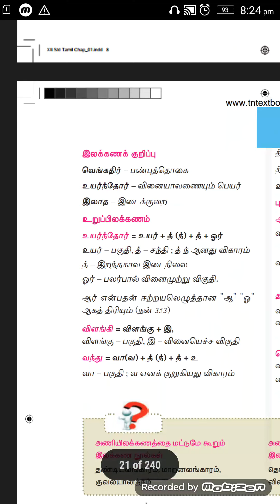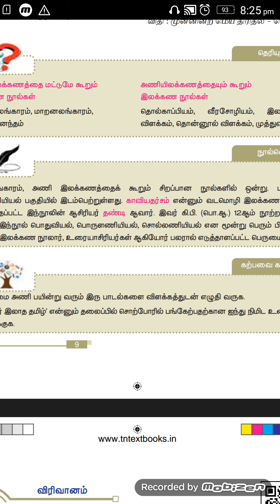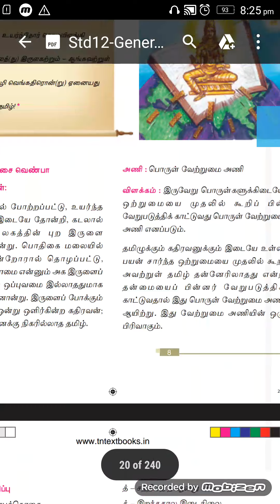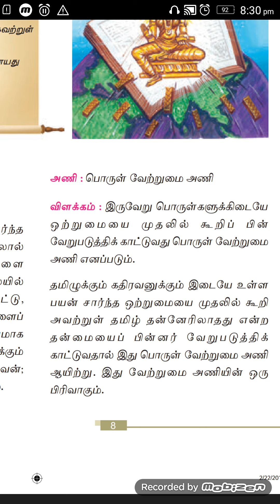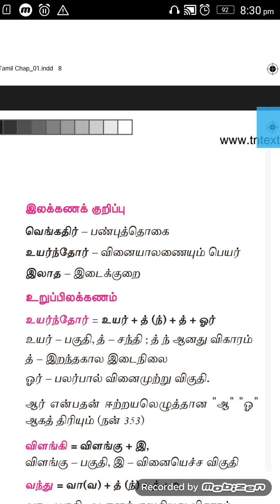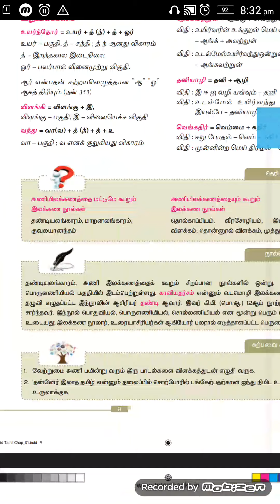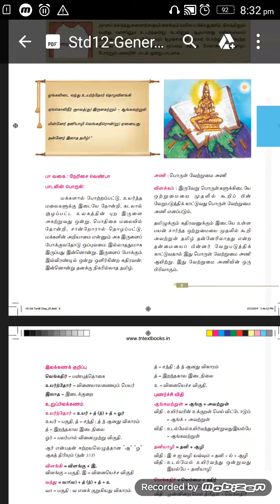12th Standard தமிழ் - இயல் 1 - செய்யுள் 1 - தன்னேர் இலாத தமிழ்.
12th Standard தமிழ் - செய்யுள் 1 - தன்னேர் இலாத தமிழ்.Please Support me by Subscribing and Click the Bell for Regular Notfications.Like it If You Like IT.Share it for Others to Use it.Comment Below for Asking Questions.Thank You for Watching.Hope You Got Something Useful.